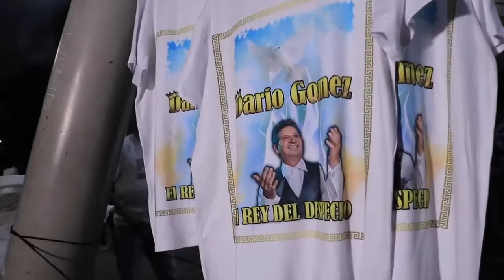Entre lágrimas miles de fanáticos continúan despidiendo a Darío Gómez El Rey del Despecho | Totus TV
Composición : Christian Fernández
Trompeta: Matías Bahillo
Corno frances: Guillermo Marchionni
Título: News Music
Producción Musical: Christian Fernández 2017